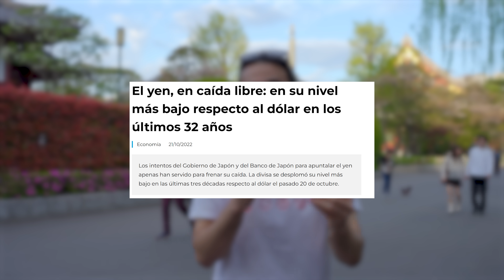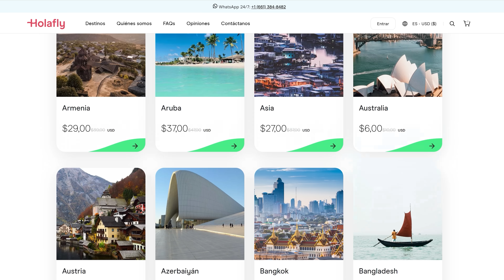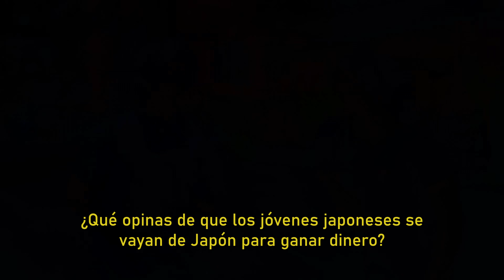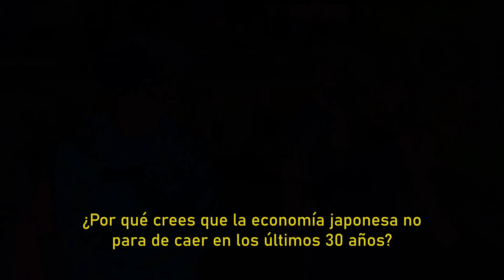¿Por qué Japón está tan BARATO?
👉La querida depreciación del ¥ está a oidos de todo el mundo, sobre todo de los turistas que quieren disfrutar del marailloso Japón aprovechando ese cambio favorable para muchos de nosotros, pero... ¿Cómo afecta a los japoneses?

¿Quién soy?🙎🏻‍♂️🥢
Soy Kai.
Siempre me ha fascinado Japón y me mola compartirlo.
Si os preguntáis qué etnicidad tengo , soy un mix (Japonés/Español/Venezolano)
Tanto el español como el japonés son mi lengua materna.
Nací en Venezuela pero me he criado en España y  he ido a buscar mi sueño en Japón.

Estoy planeando subir videos relacionados con Japón y algo
más... así que si os interesa estad atentos a los próximos videos.

Si tenéis alguna duda, comentadlo que respondo todos los comentarios.
Gracias y disfruta del video.